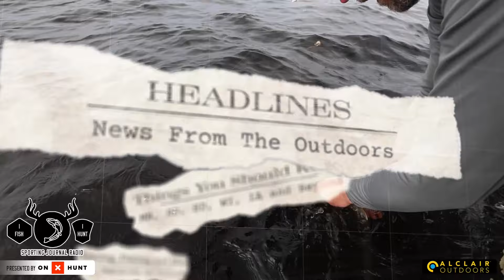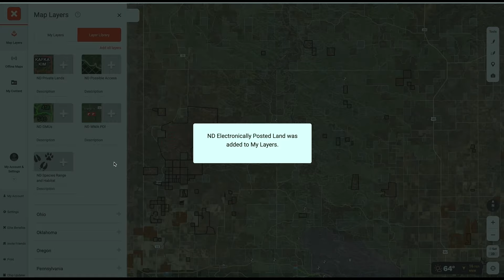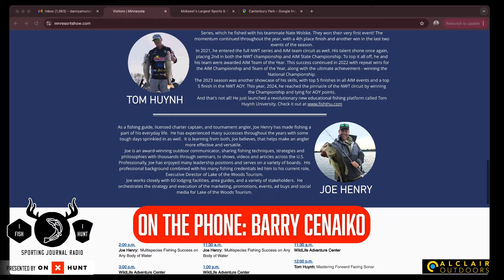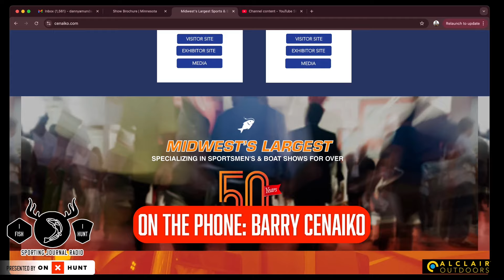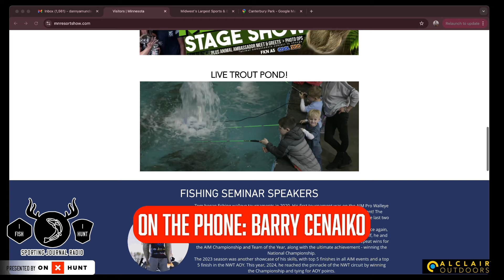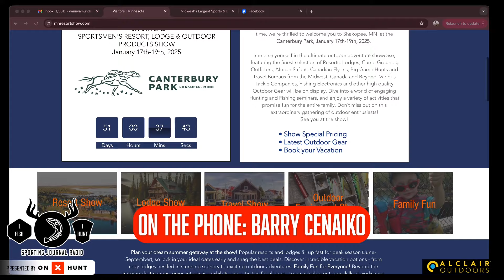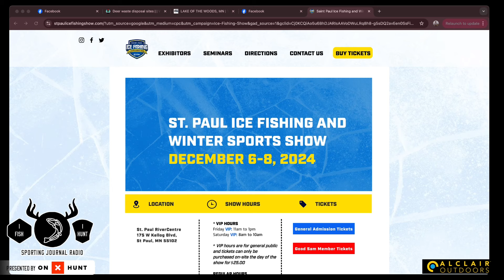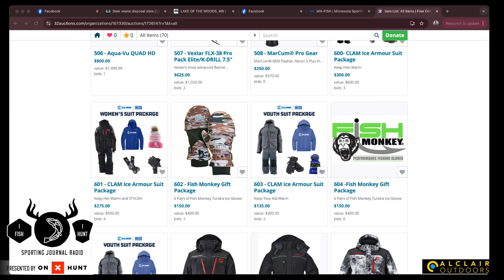SJR TV | Week 638: New Sportsmen's Show Coming to Minnesota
On this week's show, we learn about the newest sports show coming to the Twin Cities in January. Barry Cenaiko joins the show to tell us about the 1st Annual Minnesota Sportsmen's Show coming to Shakopee. Dan Amundson has another cool story from Deer Camp in Wisconsin, Joe Henry has a Lake of the Woods ice update, and Bret has headlines from the MN DNR.

Save $$ on a new OnX Membership with the code "SJR20"